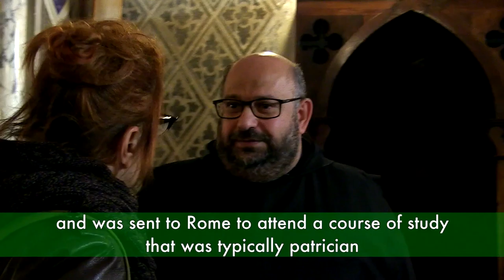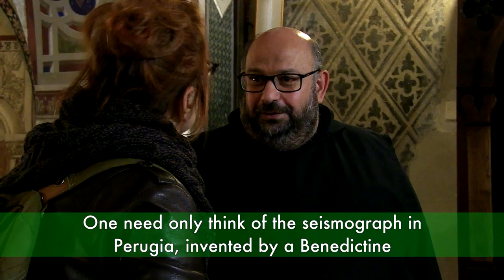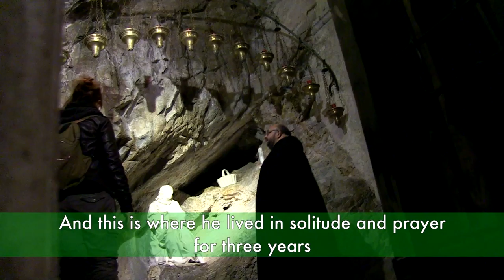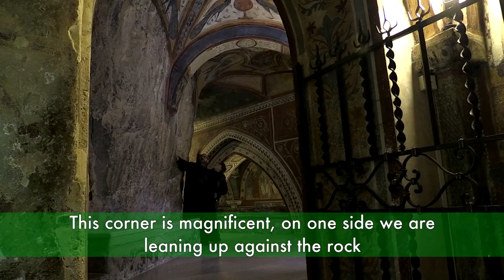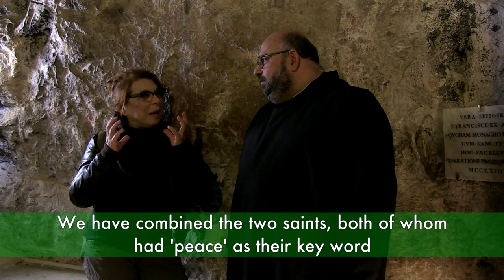St Benedict's "Sacro Speco" (Holy Cave) | Italia Slow Tour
[ ENG ] The so called Sacro Speco in Subiaco is a place of hermitage that has become work of architecture and art. Here is the cave where the young Benedict took refuge from Rome and where he remained for three years, in prayer. First there was nothing, just the cave with some hermitages here and there. Then, in 1200, a spectacular structure was built and it became a place of pilgrimage, and St Francis passed here too, by his time. You know, this place is important because here the journeys of the two Saints combines. St Benedict and St Francis had in common the idea of peace as their main teaching purpose.

[ ITA ] Il cosiddetto Sacro Speco di Subiaco è un luogo di eremitaggio trasformato in opera d’arte e architettura. Qui si trova la grotta in cui il giovane San Benedetto si rifugiò da Roma e dove rimase per tre anni, in preghiera. Prima non c’era nulla, soltanto la grotta con alcuni eremi qua e là. Poi, nel 1200, fu costruita una struttura spettacolare che divenne luogo di pellegrinaggio. A un certo punto passò di qui anche San Francesco e questo divenne ufficialmente il punto di incontro dei viaggi dei due Santi, accomunati dall’idea della pace come principale scopo del loro insegnamento.